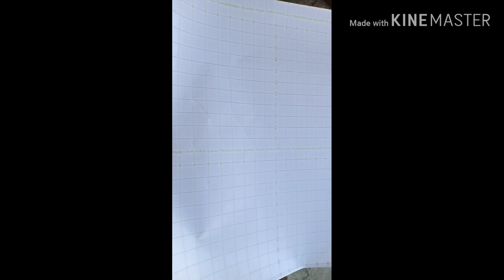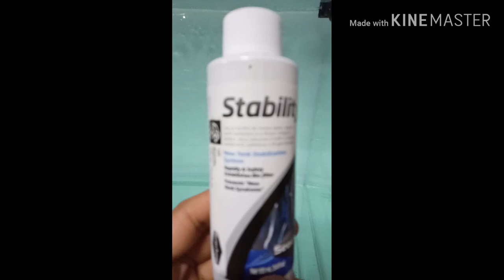HOW TO: set up an arowana tank ang sump filter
This the new tank of goldie may golden asian arowana.